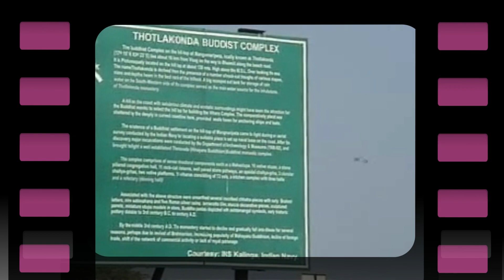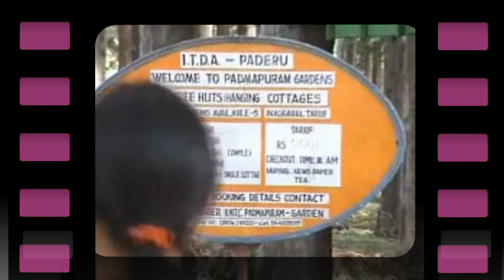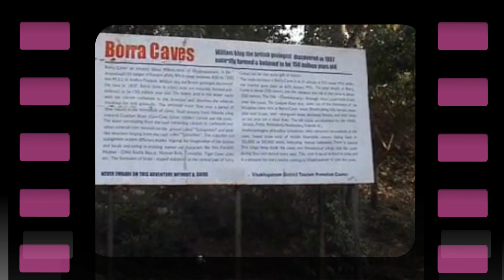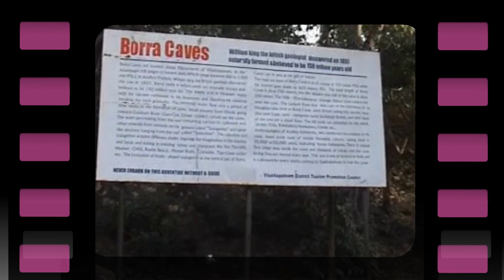Exploring the Best of Vizag: A Memorable Travelogue Part 1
Join us on an unforgettable adventure to Vizag, a beautiful coastal city located in the state of Andhra Pradesh, India. This video captures our exciting journey as we explore the vibrant culture, stunning natural beauty, and rich history of this amazing city.
From the picturesque beaches and lush green hills to the bustling markets and ancient temples, Vizag has something for everyone. In this video, you'll see highlights of our trip, including visits to popular tourist spots like the Kailasagiri Park, Yarada Beach, and the INS Kurusura Submarine Museum.
Our journey also includes a taste of local cuisine, featuring delicious seafood and traditional dishes that are sure to tantalize your taste buds. We also interact with the locals, who share their stories and insights about this amazing city.
This video is perfect for anyone who loves to travel, explore new places, and experience different cultures. So, sit back, relax, and let us take you on an exciting excursion to Vizag!